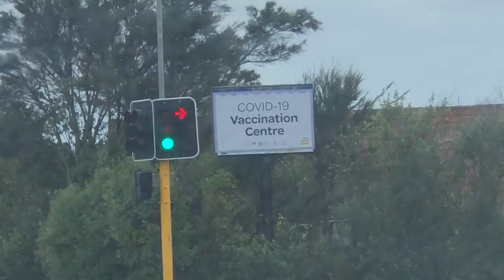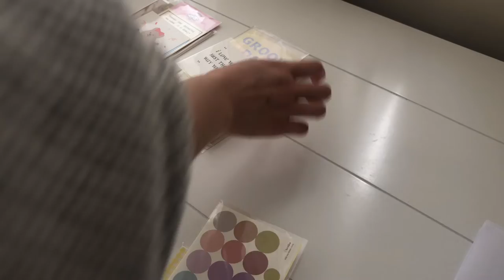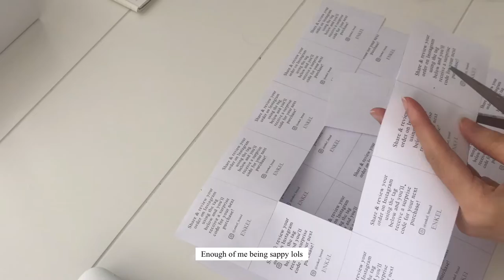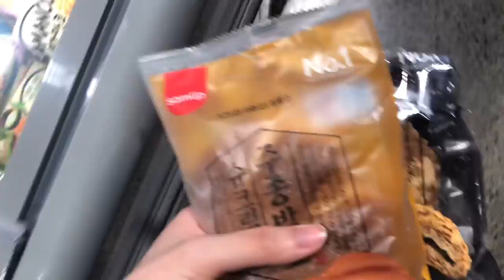Catch up Vlog - Best way to eat eel, Vaccine 💉, Online Shop things, HUGE Klairs Unboxing, Birthday🥳🎂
Hi everyone!

Sorry for the over due vlog (AGAIN) that has been sitting in the drafts for ages…There wasn’t much to do and because of the lockdowns in August to November I was mostly at home and there wasn’t anything interesting that I did. I tried to film as much interesting things I could and hence this compilation~

Hope you enjoy this vlog and lets look forward to better things this 2022!

Stay healthy and safe everyone!

Sophie xoxo

Japanese Eel on Perilla Leaf Recipe

Japanese Teriyaki Eel
Perilla Leaves
Korean Picked Radish Slices
Japanese Pickled Ginger
Toasted Sesame Seeds
Optional: Green Chilli Slices

Cook the eel as instructed on the package
Assemble in order: Cleaned Perilla Leaves, Picked Radish, Cooked Eel, Pickled Ginger, Sesame Seeds, Chilli

And its done~

BGM